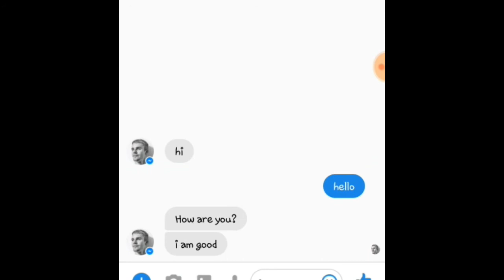How to Get Reply from a Celebrity on Facebook Messenger ! 2017 (must try)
Get NOTICED by your favorite CELEBRITY? how to get reply from a celebrity on Facebook messenger? How to Get reply from a celebrity on Instagram DM ! Awesome Way to prank people
how to get a celebrity to like you,
celebrities who respond on instagram,
celebrities to follow on instagram to gain followers,
how to get a celebrity to date you,
how do celebrities deal with instagram notifications,

Awesome Way to prank people,

How to Get reply from a celebrity on Instagram DM ! Awesome Way to prank people

How to get public figure on instagram bio? Put Contact Button on Your Instagram?Add Contact Button and public figure on instagram bio, public figure instagram, how to become a public figure on facebook, what does it mean to be a public figure on instagram
instagram public figure account
how to get public figure on instagram bio
How To Get More Instagram Followers [IG FAMOUS TIPS] If you want some more videos like this be sure to smash that like button down below lets see if you can break 50 likes for this video.

1) Pick a good username and profile pic.

2) Start liking photos. One of the best ways for you to gain followers is to start liking photos - as many as possible.

3) Search for photos of people Use hash tags. For example,
likeforlike etc

4) Not only liking people's pictures, you should also start commenting on them.

5) Post between 1 and 3 photos a day, this should keep your audience engaged and make sure there is always something of yours in their feed.

6) Go to the settings page on your Instagram account and tap on "Sharing Settings". This will bring up a list of the social networks you can link up with - including Facebook, Twitter etc.

7) Sync your Instagram account with other social networks. This means that every time you post a picture on Instagram, it will also appear on your other accounts. This will provide a wider audience for your pictures and increase your potential for gaining new followers.

# ( Don't leave your bio empty - It's important tool your potential followers will use when deciding whether to follow you or not.)

DON'T COMPLAIN ABOUT THE TAGS AND DESCRIPTION.